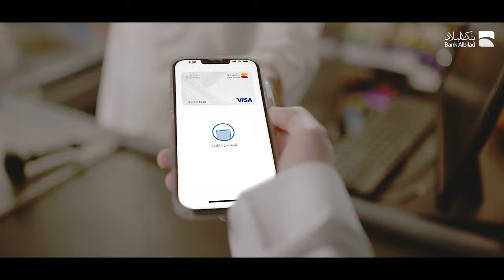كل طلباتك تــــم مع بطاقة تمكين بلس من بنك البلاد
بطاقات تمكين بلس خيارك الأمثل حيث تُمكنك من التسوق والشراء اونلاين أو عبر نقاط البيع أو السحب النقدي بكل سهولة ويسر داخل او خارج المملكة. كما تتميز البطاقة بحد ائتماني اعلى وبإمكانية سداد المبالغ المستخدمة بأقساط شهرية ميسره 5% أو 200 ريال أيهما أعلى ومتوافقة مع ضوابط اللجنة الشرعية.